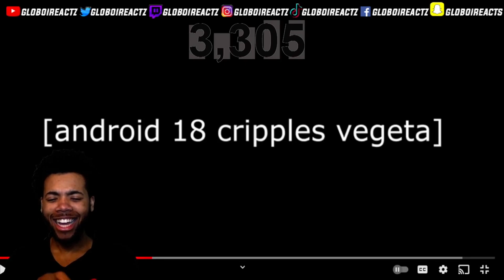VEGETA'S WORST A** WHOOPINGS (ft. @Codenamesuper ) Reaction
Hey glogang I Just Wanted To Let You Know If You Stayed With Me Till The End Of The Video VEGETA'S WORST A** WHOOPINGS (ft. @Codenamesuper ) Reaction Your A Real One🙏🏽🙏🏽 Be Sure To Like The Video And Subscribe To The Channel To support the glogang 🤘🏽 Subscribe for more content
10 LIKES ?